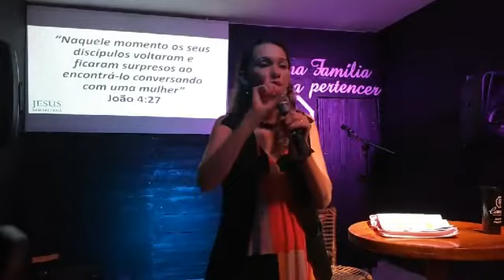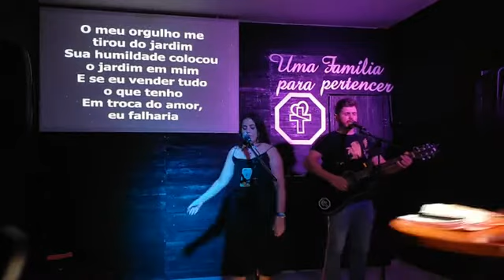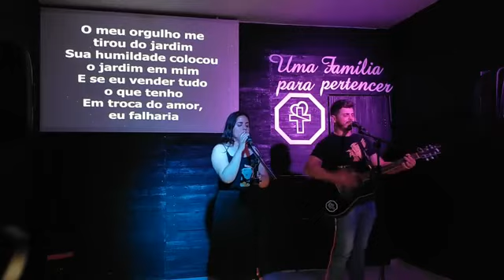Celebração Igreja Anglicana Comunhão em Iguatu às 18h | 08-03-2020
Série: Encontros com Jesus
Mensagem: O encontro com a água viva